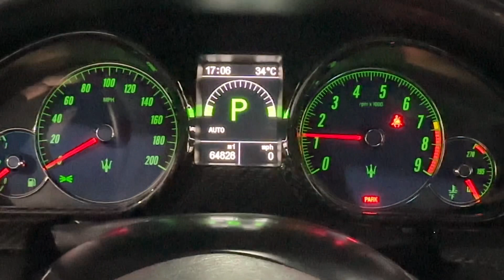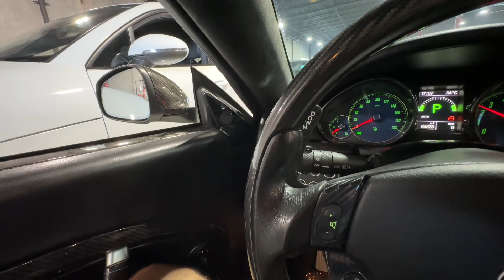2012 Maserati Gran Turismo MC Stradale